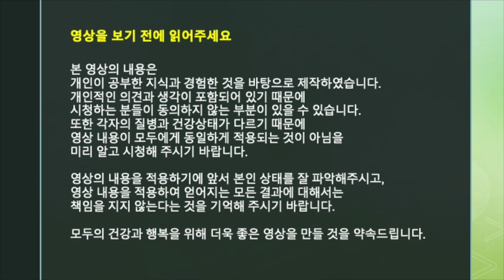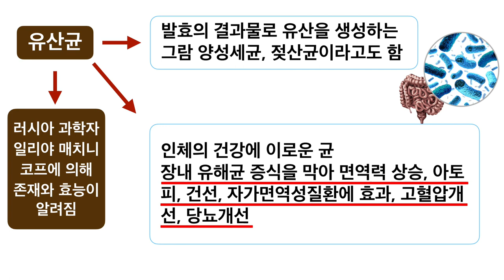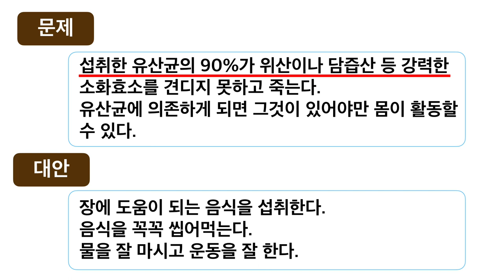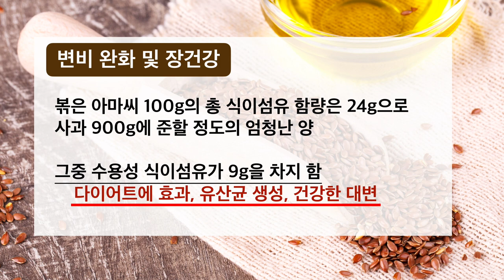유산균 대신 아마씨를 먹으면? [방태환원장의 건강강의]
장건강을 위해 유산을 많이 섭취하는 요즘,
유산균 대신 섭취할 수 있는
최고의 식품을 소개합니다.

모바일: m.naeumhealingfood.co.kr